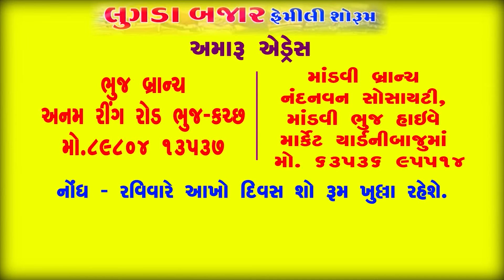ભાભરમાં આવેલું બાર જ્યોતિર્લિંગ મહાદેવના મંદિરે મોટી સંખ્યામાં ભક્તો ઉમટ્યા